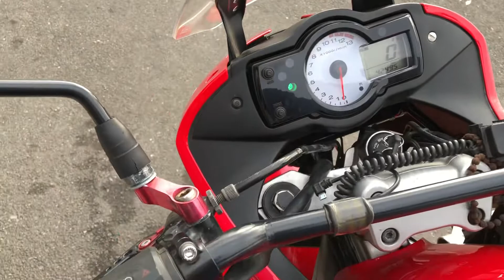2008 Kawasaki KLE650 Versys ... Very versatile motorcycle in the Bay Area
2008 Kawasaki Versys 650
*clean CA title
*42495 miles
*649cc fuel injected two cylinder engine, six speed transmission
*Nice upgrades:
-Leovince exhaust , locking Top case storage ( trunk ), taller VStreme windscreen, adjustable levers  and more
*looks and runs good
*similar to the Suzuki DL650 Vstrom, SV650 and Honda CB500X models
This versatile Versys is offered @ $2999 w financing options available w rates starting @ 0% apr for 15 months!

You can see this motorcycle and many more @ Santa Clara Cycle in Sunnyvale.